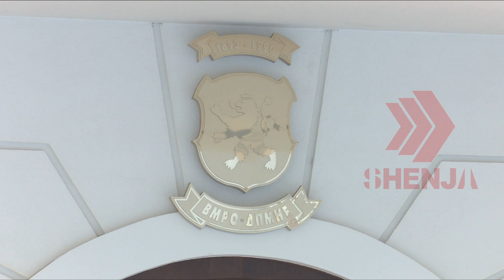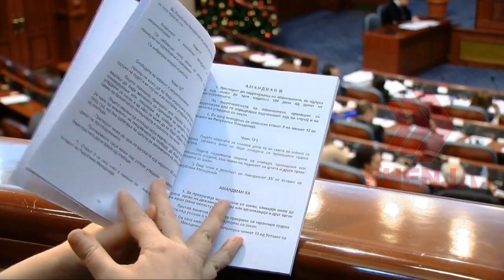VMRO këmbëngul që ndryshimet kushtetuese të bëhen sipas modelit kroat